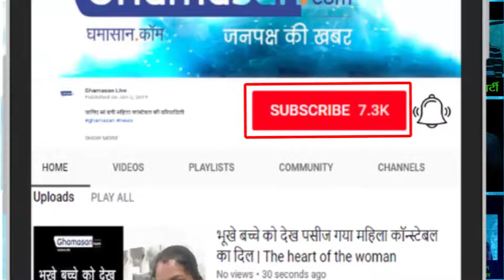’डेटिंग पर पाबंदी’ आज भी जहान्वी की समझ से परे है | Jhanvi Kapoor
’डेटिंग पर पाबंदी’ आज भी जहान्वी की समझ से परे है
Bollywood Actress 'Restriction on dating' is still beyond the understanding of Jahnvi